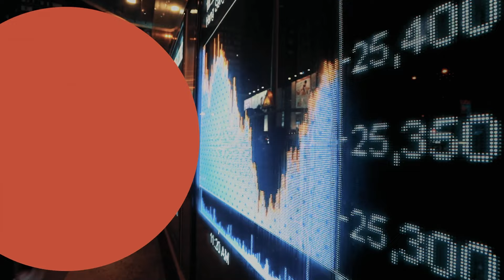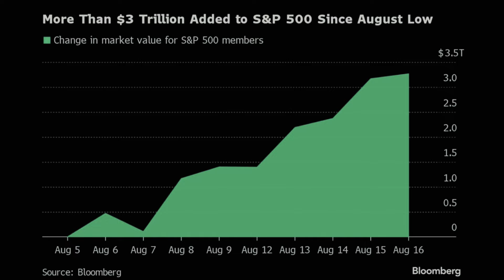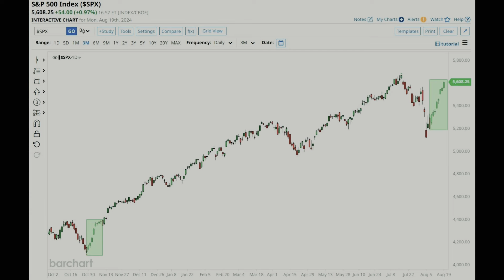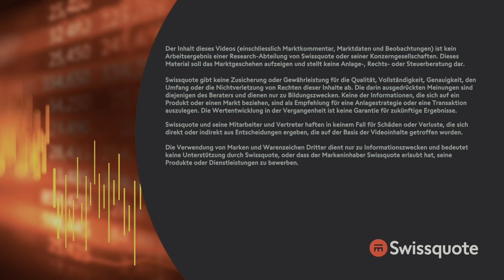Längste Gewinnstrecke in Jahrzehnten | New York to Zürich Täglich | Swissquote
Schließt die Wall Street heute freundlich, wird dies der neunte Tag in Folge mit Kursgewinnen sein. Laut Bespoke Investment die längste Gewinnstrecke für den Nasdaq und S&P 500 seit 1992. Der S&P 500 konnte seit dem Tief am 5. August über $3 Bio. an Marktwert gewinnen. Nach Cisco meldet nun auch Palo Alto Networks zufriedenstellende Zahlen. Die Ertrags- und Umsatzaussichten werden außerdem leicht angehoben. Gleiches sehen wir vor dem Opening auch bei Medtronic. Die Baumarktkette Lowe’s kann die Ertragsziele schlagen, verfehlt aber auf der Umsatzseite und senkt die Aussichten für das Jahr. Die am Freitag um 16 Uhr MEZ anstehende Rede von FED-Chef Jerome Powell dürfte für die Richtung der Wall Street weniger entscheidend sein als die Zahlen und Aussichten von NVIDIA, die am 28. August gemeldet werden.